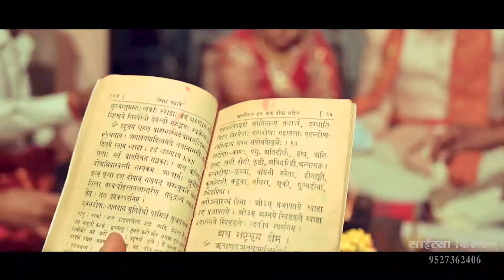Wedding short teaser 2022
Camera-Nikon z62 aperture 4 lence 24/70 use & Lc500r light..editing software -Edius 9